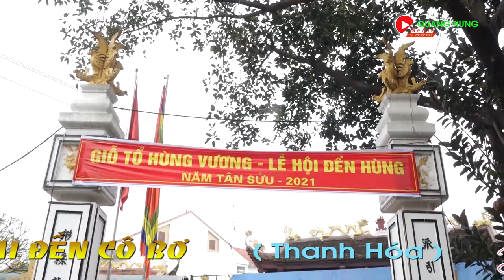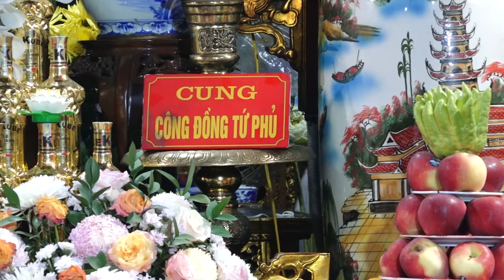NN Thanh Long Dâng Văn Chúa Lâm Thao - Cô Đồng Lê Thị Hồng Hầu Thánh Tại Đền Cô Bơ Thanh Hóa